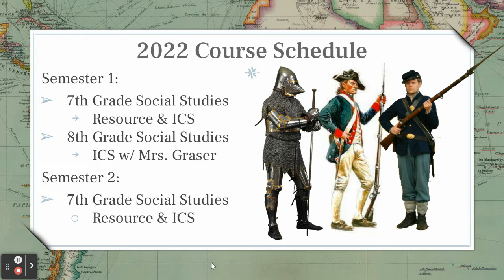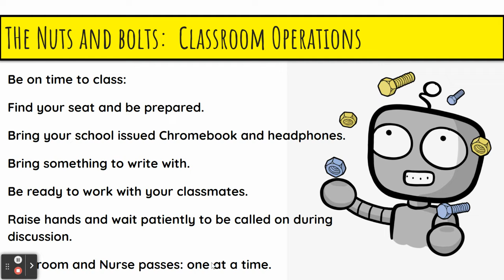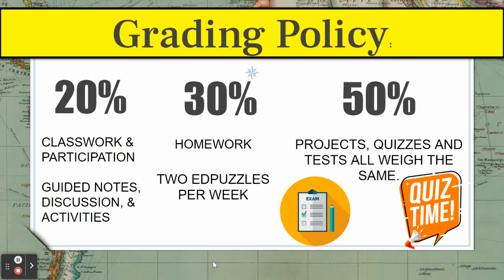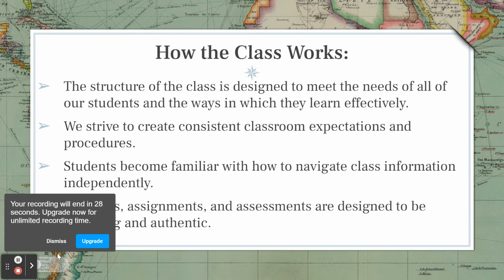Welcome Back 2022